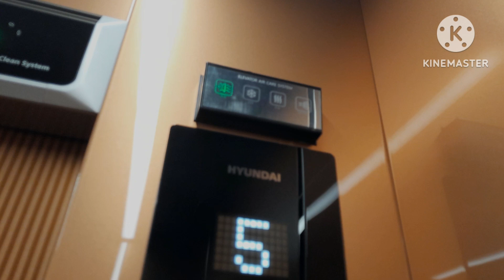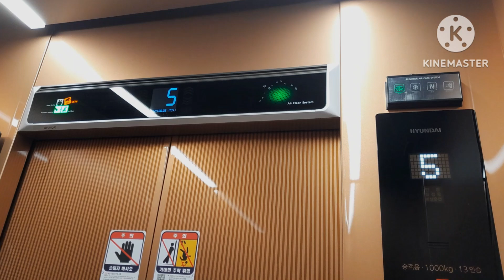(2023 GTLX-GH-1)부산광역시 금정구 남산동 남산하이츠타운 현대엘리베이터 탑사기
2023년식 'GTLX'이며 교체전은 1994년식 '동양 CV60'이었다
교체전은 내장재와 운전반이 교체된 상태였으며 상태는 좋지 않았다
디자인은 스트라이프 패턴과 대나무처럼 생긴 패턴이 있는 디자인이 적용되었다
옵션은 안타깝게도 세그먼트 층표시기가 들어간 대신, 바닥LED와 공기청정기가 있다
승차감은 매우 좋다

승강기번호:8049-765
형식:권상식-VVVF
종류:소방구조용
속력:105m/min
모델명:GTLX-GH-1(M)
최대정원:13인승
적재하중:1000kg
설치:2023년 11월 21일
최초설치:1994년 10월 07일
제조업체:현대엘리베이터(주)
보수업체:현대엘리베이터(주)부산지사
관리주체명:관리소장님

등급:일반
총평:S+
특징:바닥LED, 공기청정기

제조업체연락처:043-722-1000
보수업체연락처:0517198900